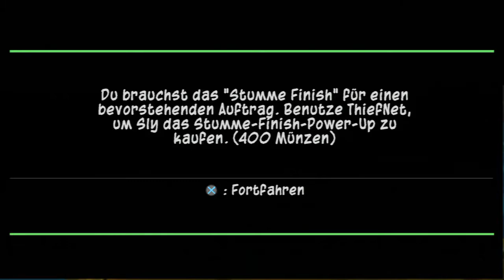Let's Play Sly 3 Honour Among Thieves # 33 - Die Hafenpolizei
In Sly 3 - Honour Among Thieves schlüpfen wir bereits zum dritten Mal in die Rolle des Waschbären Sly Cooper, der zusammen mit seinen besten Freunden Bentley und Murray ein neues Abenteuer zu meistern hat.

❤ Titel: Sly 3 - Honour Among Thieves
❤ Veröffentlichung:  18. November 2005 (PS2)
                     3. Dezember 2010 (PS3 HD Remastered)
❤ Entwickler: Sucker Punch (PS2)
                       Productions Sanzaru Games (PS3/Vita)
❤ Publisher:  Sony Computer Entertainment
❤ System: Playstation 2, Playstation 3, PS Vita
❤ Genre: Platform, Stealth
❤ Spielmodus: Einzelspieler, Multiplayer
❤ Modus: DVD-ROM, Blu-ray Disc, PS Vita Card, Download